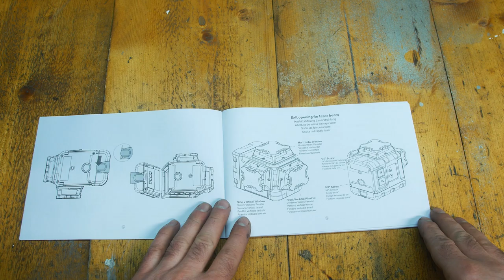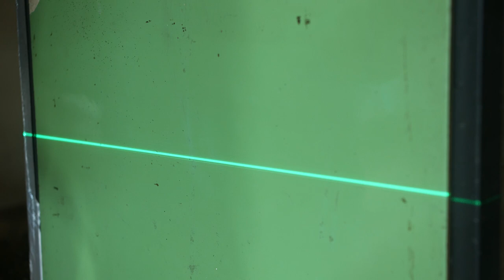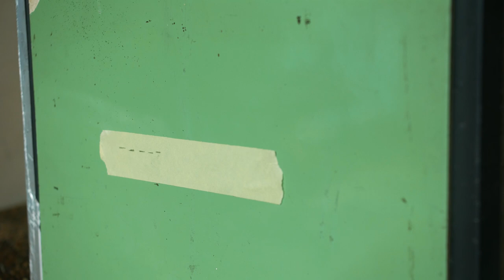АМЕРИКАНСКОЕ КАЧЕСТВО ИЗ КИТАЯ! Лазерный нивелир Kaiweets KT360A + Промокод!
ПРОМОКОД НА СКИДКУ -  Q8XUC7Z87026
Promotion: 41% off+$5
Kaiweets KT360A

Промокод в 15% при заказе на  оф.сайте - CODE: AL15